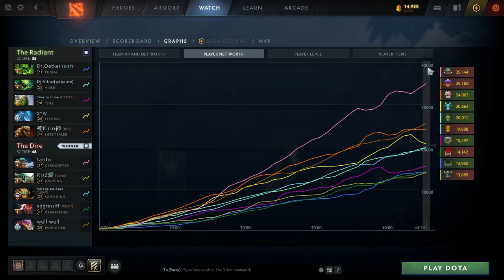IMMORTAL SAFE LANE GYROCOPTER POV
How to play GYROCOPTER / GYRO on High MMR / Immortal Match!